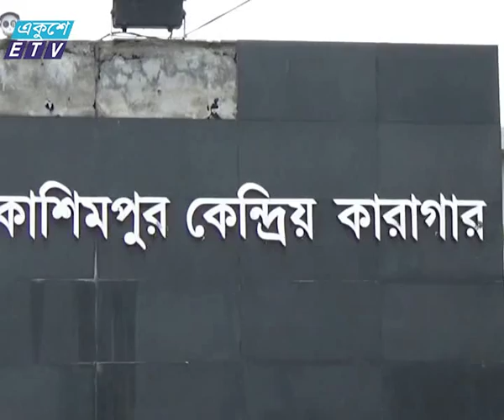Mir Kasem with family News_Ekushey Television Ltd. 03.09.16